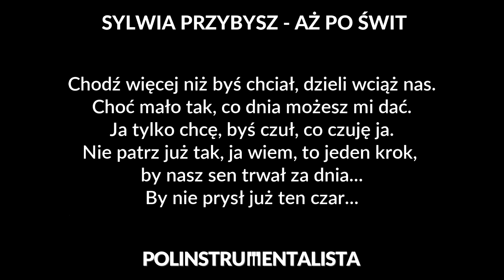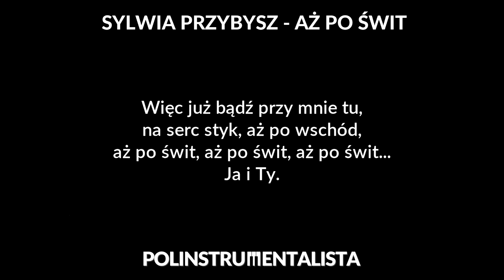Sylwia Przybysz - Aż po świt [karaoke/instrumental] - Polinstrumentalista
☛ CZYTAJ OPIS: ☚

Podkład do utworu "Aż po świt " autorstwa Sylwii Lipki.